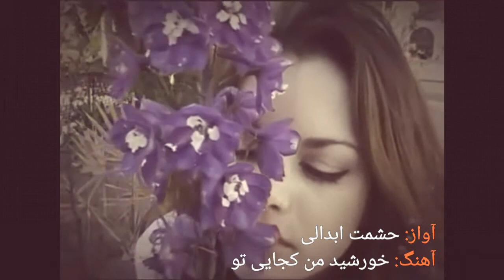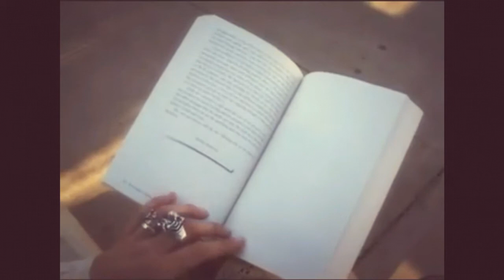Khurshid man kujayee خورشید من کجایی